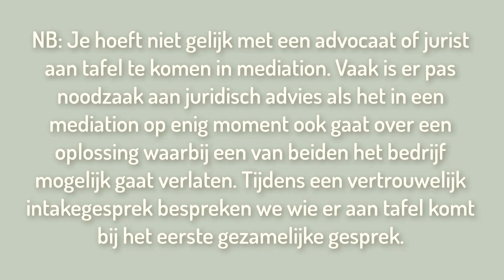Vlog op Vrijdag: Advocaten in mediation | Ja of nee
Mediation wordt vaak gezien als alternatief voor rechtsspraak. Maar wat betekent dat voor de rol van de advocaat? Is die nodig of juist overbodig aan tafel bij de mediation? Hoe kijken Eline van Tijn en Tabitha van den Berg van Mediation Amsterdam tegen advocaten en juristen aan tafel? In dit vlog lichten ze toe welke bijdrage juristen en advocaten kunnen leveren aan een geslaagd mediationtraject. Meer informatie en vrijblijvend contact